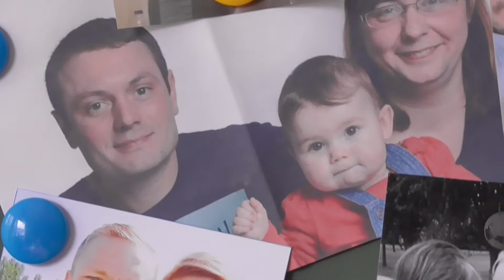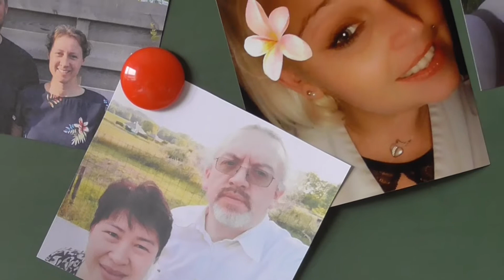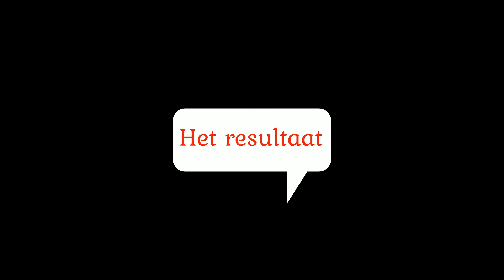Speciaal voor mama en of papa!